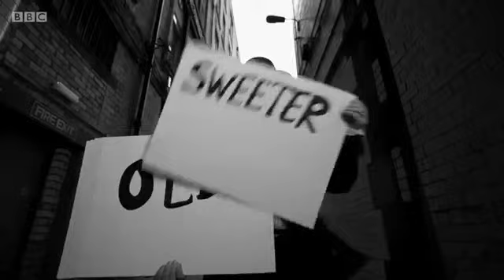Only An Excuse 2016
Only An Excuse is a Scottish Comedy show shown once a year every New Years Eve. The show starred in the early nineties and pokes fun at subjects such as Scottish football and current affairs